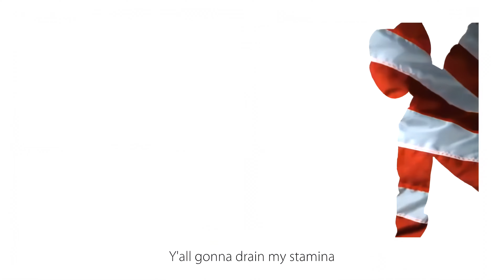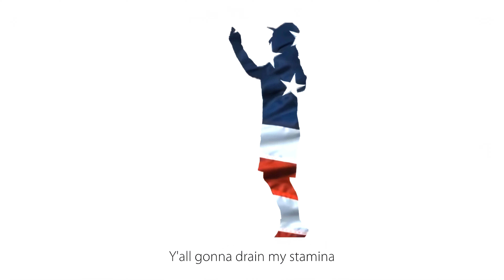NOK From The Future - America [4k60fps]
Upscaled with AI